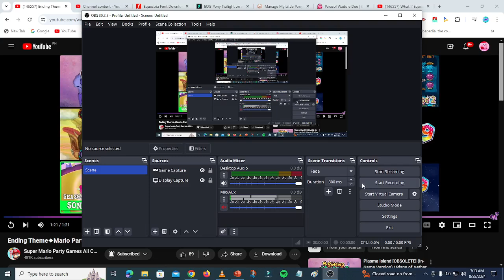What If Equestria Girls Ending? (Parasol Waddle Dee Only)